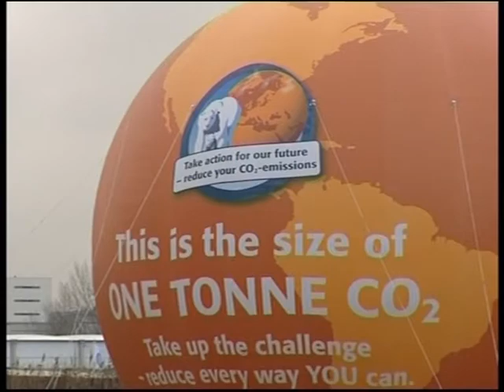"Quel âge auras-tu en 2050 ?": slogan du jour à Copenhague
"Journée des générations futures" jeudi 10 décembre à Copenhague dans le cadre de la conférence de l'ONU sur le climat. Une journée marquée par une série de manifestations menées par un millier de jeunes originaires de plus de 100 pays différents. Durée: 1mn23